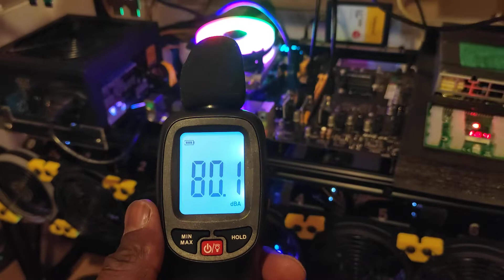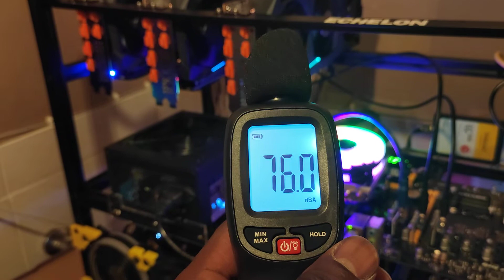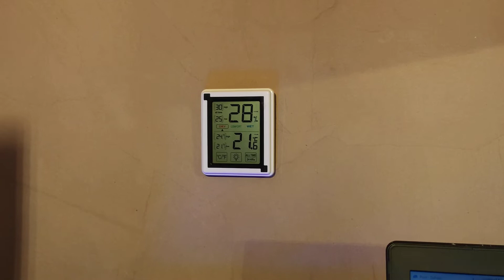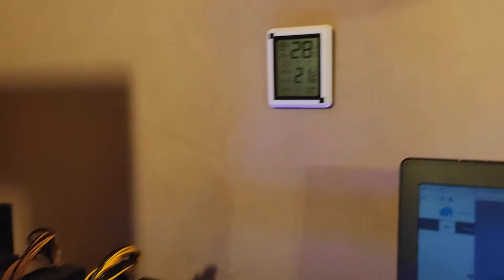Alpha Nerd: Noise and heat considerations in mining